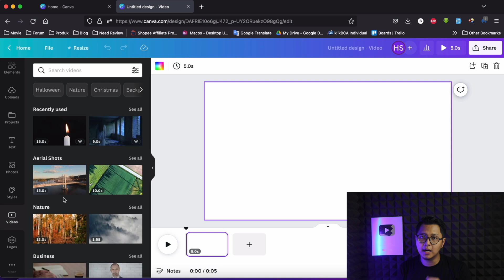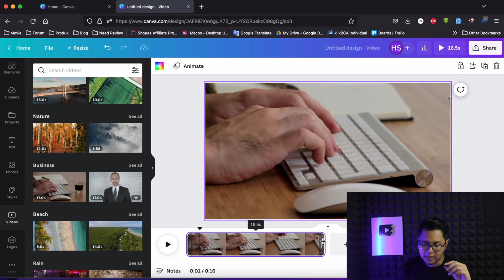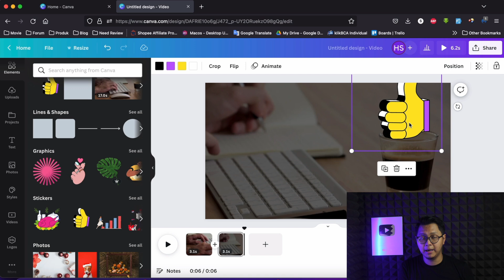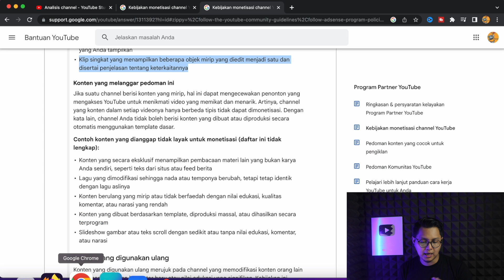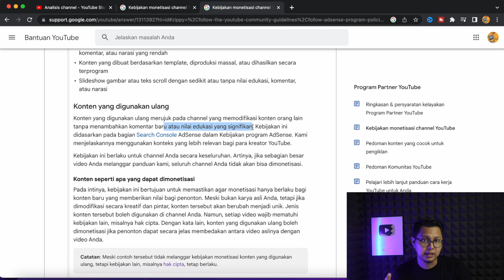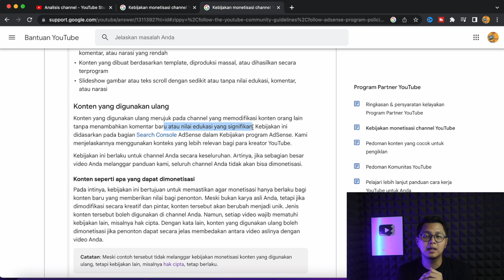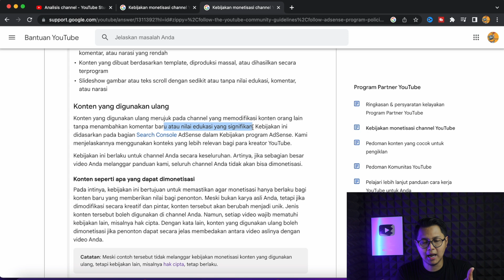Apa itu Konten Berulang & Konten Digunakan Ulang? Perhatikan Agar Tidak Terlanjut Salah !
Video kali ini kita akan membahas tentang apa yang dimaksud konten berulang & konten digunakan ulang yang menyebabkan gagal monetisasi atau monetisasi ditolak karena konten berulang & konten digunakan ulang. Serta bagaimana cara mengatasi atau solusi channel kena konten berulang & konten digunakan ulang.